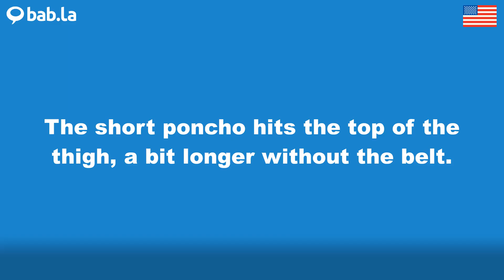PONCHO pronunciation | Improve your language with bab.la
Improve your spoken English by listening to PONCHO pronounced by different speakers – and in example sentences too. Learn and love languages with bab.la.